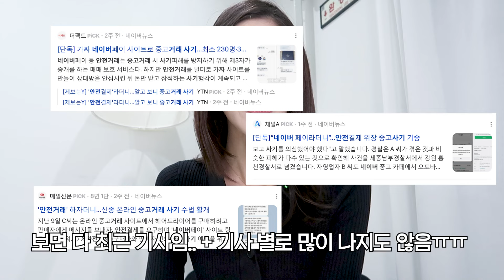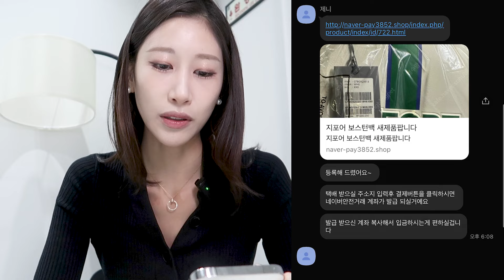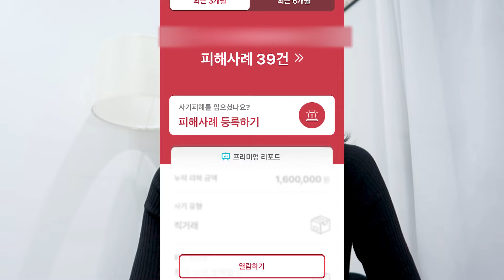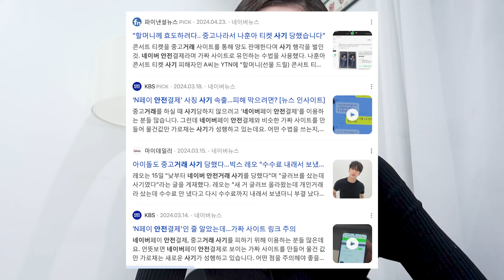여러분 조심하세요! 저도 사기 당할 뻔 했습니다ㅠㅠ 돈 쉽게 털릴 수도.. | 네이버페이 안전결제 중고거래 사기 썰.. 여러분 조심하세요! | 요즘 뜨는 신종 사기 수법 | 새니